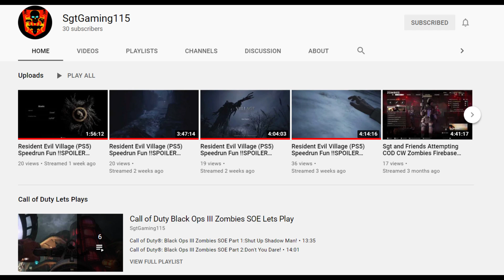What If: Master Chief Met The Doom Slayer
Hey Everyone, This Is very sensitive subject amongst both veterans of either communities. (Halo and Doom community) and all I ask is that you please don't argue in the comments. I'm bringing these characters together, not against each other.

Thanks